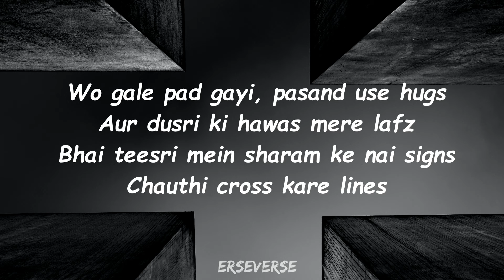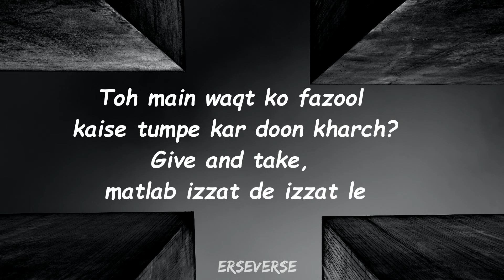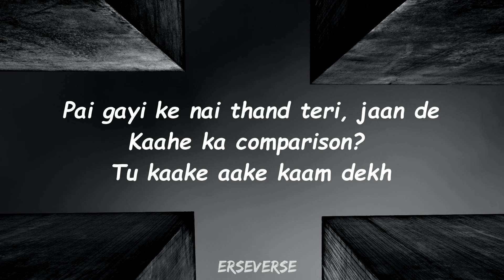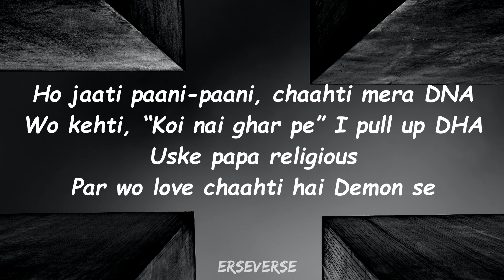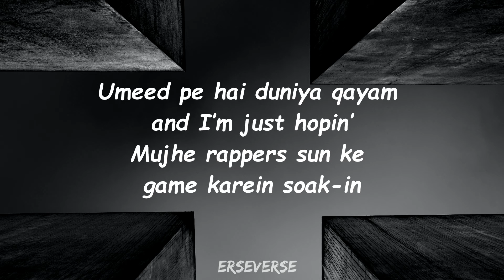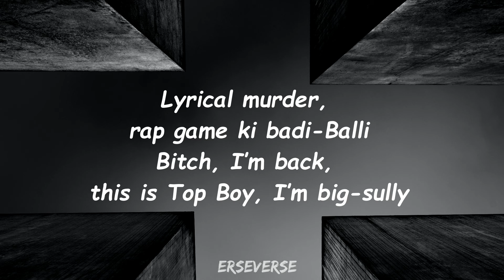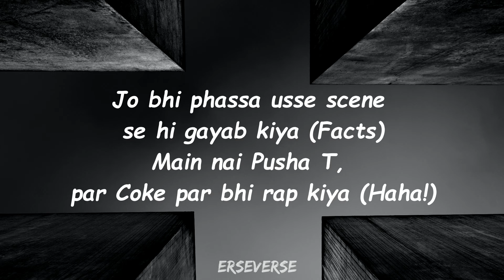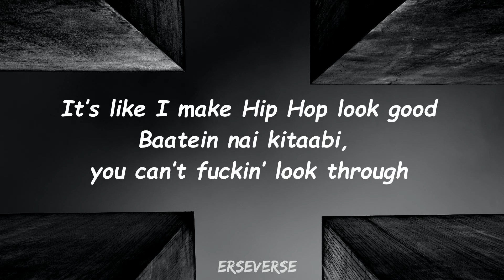Talha Anjum - Studio Gangsters feat. Rap Demon | Prod. by UMAIR & superdupersultan (Lyrics)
Here is the lyrical video of new song "STUDIO GANGSTERS" by Talha Anjum and Rap Demon Prod. By UMAIR from the album "OPEN LETTER".

Lyrics:
[Verse: Rap Demon]
Wo gale pad gayi, pasand use hugs
Aur dusri ki hawas mere lafz
Bhai teesri mein sharam ke nai signs
Chauthi cross kare lines
Paanchvi ka main hi drug
Aur chhati doctorate, pakad leti nabz
Naam uska Hazel, and I make her go nuts
Yaani ki jaani mere fucks bhi masroof
Toh main waqt ko fazool kaise tumpe kar doon kharch?
Give and take, matlab izzat de izzat le
Sach ka ye kadva jaam kar de inka liver fail
Basaarat mein nai dikhta, par main deta picture clear
Idhar dekh studio gangster, bitch, I’m here
Bigger stakes, bigger figures, liquor, middle age
Sheron ke tole mein kidhar bhed? Chal nikal be
Screens and lenses inke bante armor vest
It's time for death
Jab mere boys viking mode pe hain nikalte
Riddle me this, inka future kyun nai banta?
Yeh jisko kehte pen game, lund pe likhti janta
Aaye din giraaun inpe facts waala malba
When they wanna rhyme like Demon
When they wanna sound like Talha
Yeh aainay mein dekhein toh aks kahe, “Sudhar ja”
Main wo lafz hi na likhun jisse mattha nai pighalta
Tu studio mein baitha, betay booth se nikal ja
Aur humein na batayi ke tu moot ke nai bharta
Naachna toh naach aaja saath mein shaitan ke
Aankh mein na dekh kar bole comments waali raand yeh
Ho gaya je mattha tata, hun tuhanu aaram je
Pai gayi ke nai thand teri, jaan de
Kaahe ka comparison? Tu kaake aake kaam dekh
World in my rear view, hum bas aage pe dhyaan dein
Hum le aate cash, tum bas lekar aate laanatein
Noon ho ya raat inki meme mere laam se
Diya tha mauka, tumne bakna tha jo bak liya
The king’s back, toh saare katto, takhliya
Pin pack aati ab nashe ki ashiya
Woh kehti, “Baby, tera flow feels like manshiyat”
Wo karti gandi baat, slip hoke DM mein
Ho jaati paani-paani, chaahti mera DNA
Wo kehti, “Koi nai ghar pe” I pull up DHA
Uske papa religious
Par wo love chaahti hai Demon se

[Verse: Talha Anjum]
I got no love for these studio gangsters
Yaar baili saare he daily offenders
Rub me the wrong way and you’re fucked boy
Like we're haq parast, hard hitting, cold blooded killers
Koi hai shak agar, pull up fauri door karun
Aadatan majboor, late main har shoot par hoon
Suhbat dekh meri, dakus with chaku’s
Shut your city down, jaise rules koi nai laagu
Umeed pe hai duniya qayam and I’m just hopin’
Mujhe rappers sun ke game karein soak-in
My homies laugh at you, boy, you must be joking
Urdu rap, Mos Def, tum keh lo sure thing
Fake nai chhotay, akal pakad, sab idhar asal
I’m Young Stunners, chal tu keh le double trouble
I got sultan with me, par main nahi koi saint
I got UMAIR with me, homie we’re not fuckin' playin'
Abhi bhi asli sheher-sheher, gali-gali
Teri hat rahi hai, I know teri jali-jali
Lyrical murder, rap game ki badi-Balli
Bitch, I’m back, this is Top Boy, I’m big-sully

[Verse: Talha Anjum]
Yeah, yeah, yeah
Back like big sully (Let’s go)
Let’s go (Yeah, yeah)

When I walk up to the scene, toh yeh saare bolein
King back
King back
King back
Jo yeh saare ban'na chaahte wo tou main already
Been that
Been that
Been that
When I’m on the stage, see how everybody
Sing back
Sing back
Sing back
King back
King back
King back

Bitch, I’m back with that Rap/Hip-Hop (Yeah)
Londay laude lag gaye while tryna keep up (Word)
Jo bhi phassa usse scene se hi gayab kiya (Facts)
Main nai Pusha T, par Coke par bhi rap kiya (Haha!)
Na-insaafi nai kisi se bheje Pepsi Visa'y (Word)
Hop a plane, Emirates, poori nai hain neendein (Poori nai hain)
Pop champagne, really we don’t need a reason
Masses mein sunein, I got fans in different regions
Easy, easy, baby, everything is easy (Easy)
Aaj-kal pay day hai toh duniya saari greedy (Greedy)
Fuck an award, mera mindset hi eidhi (Word)
Yeh naam household, fan hain ghar pe baap aur beti (Beti)
It’s like I make Hip Hop look good
Baatein nai kitaabi, you can’t fuckin’ look through
Shook ones nai, yeh shook two’s
Main aur Demon throwing fingers up like fuck you, I’m out